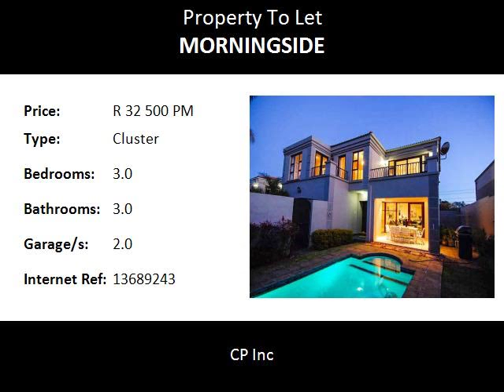3.0 Bedroom Cluster To Let in Morningside, Sandton, South Africa for ZAR R 32 500 Per Month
Bedrooms: 3.0
Bathrooms: 3.0
Garages: 2.0
Price: R 32 500 Per Month

Property Description:

FULLY FURNISHED!

Set in one of the best complexes in Morningside. Aircon's upstairs and downstairs. Includes fridge, washing machine, tumble dryer, dishwasher. Ready to move in, just bring your toothbrush. 24/7/365 security at the front gate. Steel Roller Shutter security door at the base of the stairs. Upstairs pajama lounge or study. Great outside sitting area, pool with night lights, braai area with a jet master braai included in the package. Topped off with a backup generator.

Key Property Features:

3
Bedrooms

3
Bathrooms

1

Dining Areas
1

En-suite

2
Garages

1
Lounges
2
Open Parkings

2
Storeys

Access Gate

Air Con

Alarm

Balcony

BIC

Electric Fencing

Entrance Hall

Fenced

Furnished

Garden

Guest Toilet

Intercom

Irrigation System

Kitchen

Laundry

Patio

Pet Friendly

Pool

Satellite

Scenic View

Security Post

Study

Tv

Distance:

Food and Entertainment:

McDonald's0.46km
The Bull Run0.94km
Cafe Maude0.95km
Tivoli0.95km
Subway0.98km
Europa1.02km
Maraschino's1.07km
The Breadbasket1.23km
CTFM1.25km
Nando's1.28km
Mugg & Bean1.29km
Wimpy1.32km

Education:

Crawford Preparatory School0.18km
Crawford College - Sandton0.23km
Grayston Preparatory School0.85km
Sandown High School0.85km
Montrose Primary School1.08km

Area:
Sandton, Morningside